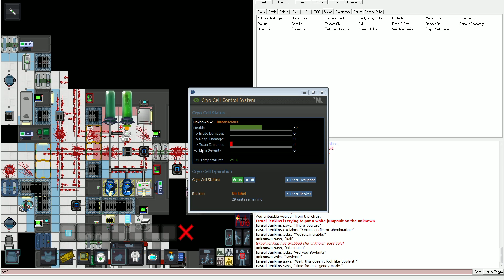Peculiar Tests in Spess - Episode 3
►720p @ large player (or higher) recommended◄
Today Soylent looses his head (maybe some other bodyparts too) and Israel plays Frankenstein.

- Reschum